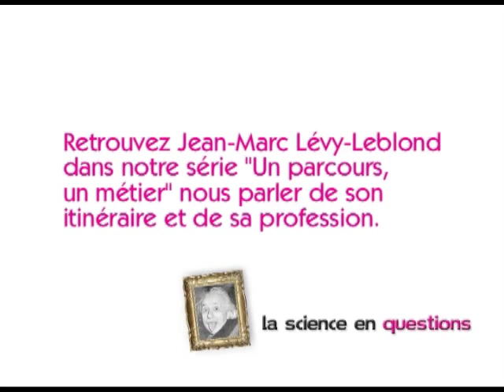Jean-Marc Levy-Leblond : la science en questions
Jean-Marc Levy-Leblond parle de ses recherches.
Une vidéo réalisée par le Monde de la Ferme des Etoiles.